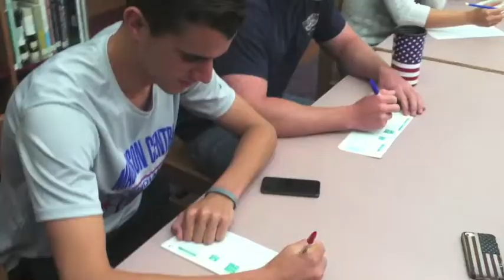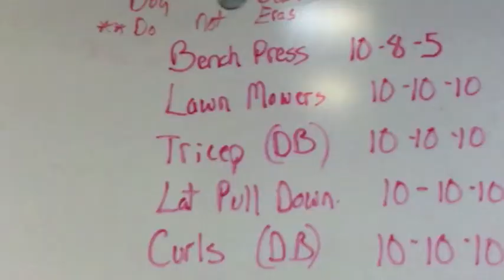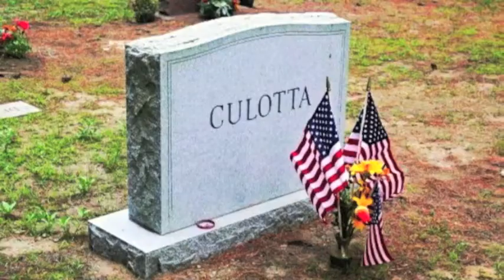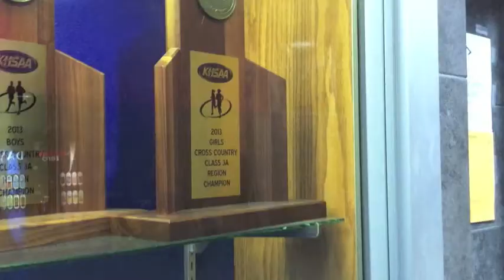Senior project, last lecture Motivation.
MCHS indians Transition class. J-Philly. best teacher of the year. Motivation.